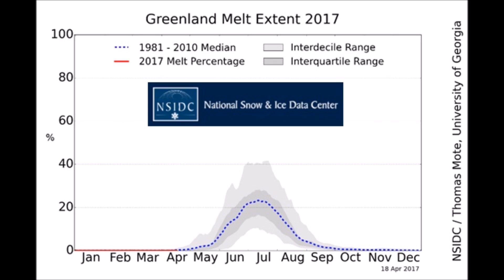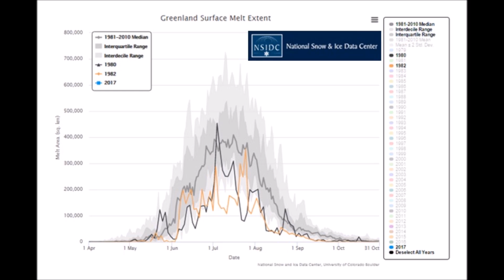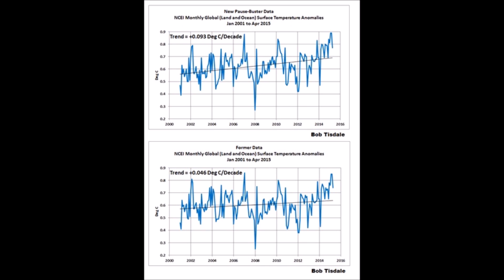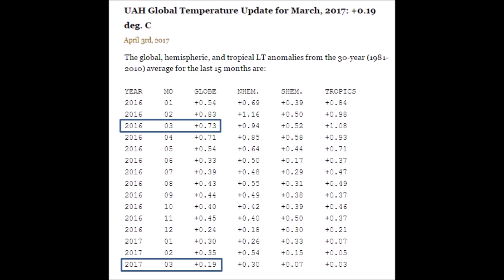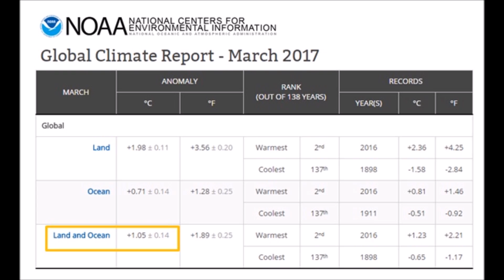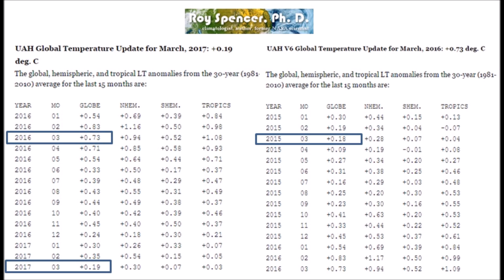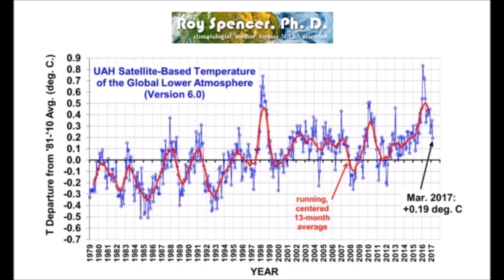Stir the Hornets Nest by Showing Climate Lies in Global Temperatures & Greenland Ice Gain (351)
New NOAA March 2017 global temperature data set, but the number NOAA gives are 1C across the board higher than UAH global satellite data set which shows the planet is cooling. The pause is now confirmed and brought upon by natural variability and the Sun's effects, plus another example of temperature fraud, separate from NOAA.

Dissent in the climate ranks over Karl’s “pause buster” temperature data tweaking
UAH Global Temperature Update for March, 2017: +0.19 deg. C